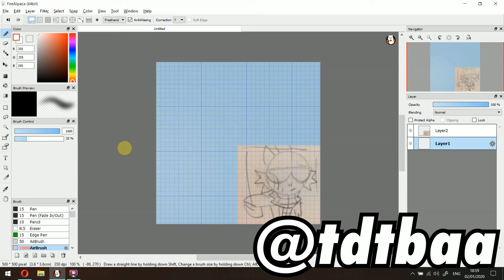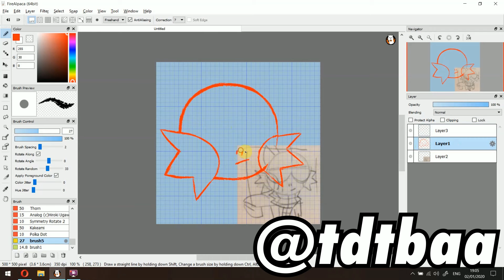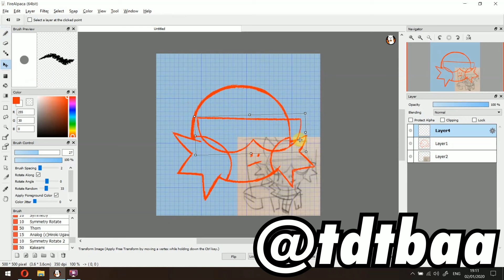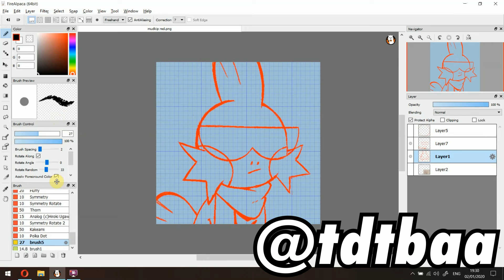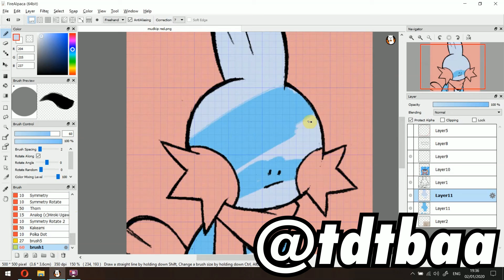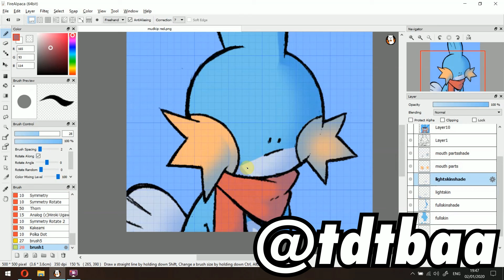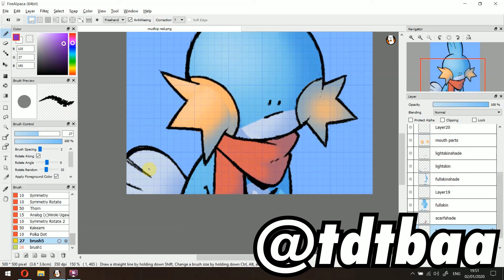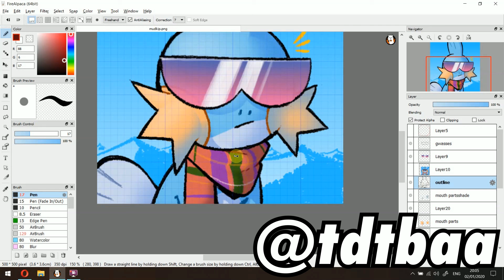SPEED DRAW: Icon Commission (Mudkip)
Icon for @tadproletarian on twitter. If you want a speed-draw, they're no extra charge with a commission and you get them a day before everyone else!

Thanks.